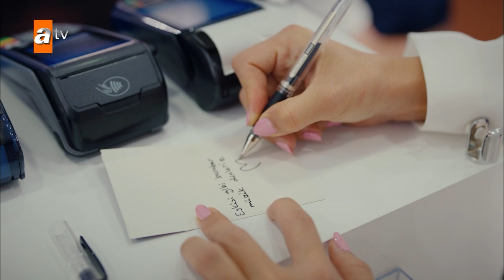Aap ko mera jaasuus banna padega! - Gul Masali Urdu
Gonca istanbul mein rehne wali ek nojawan engineer hai. Use pichle dinon se hairaan-kun khabar mili jab us ka project chori ho gaya aur use nokari se nikaal diya gaya.
Yeh is ki maa ki taraf se ek pur asraar meeras hai jis ne apni walida ko is waqt kho diya jab woh paanch saal ki thi…
Gonca ko vaarsat haasil karne ke liye, Isparta jaana chahiye aur Fatma Ammi ki sharait ko poora karna chahiye.
Taham, Gonca ke waalid Tahir is safar ki sakht mukhalfat karte hain. Aise haqayiq hain jinhein Tahir chhupane ki koshish karta hai aur woh nahi chahta ke is ki beti ko maloom ho.
Nojawan khaatoon ki zindagi, jo apne dil o dimagh mein mojood tamam sawalaat ke jawabaat talaash karne Isparta gayi thi, ghair mutawaqqa tor par is waqt rukh badalti hai jab is ka saamna shehar ke ahem khandano mein se ek, Atabey khandan ke bete Toprak Atabey se hota hai. Kyunki har mohabbat dil mein apne mausam ka intzaar karti hai...